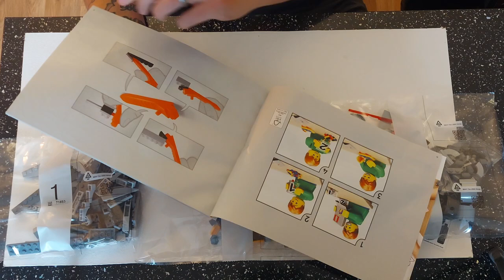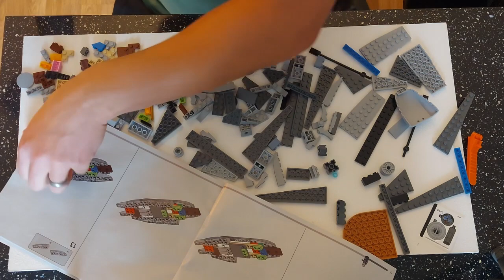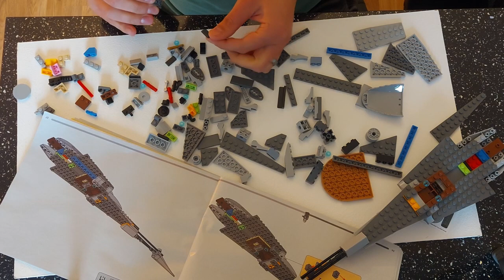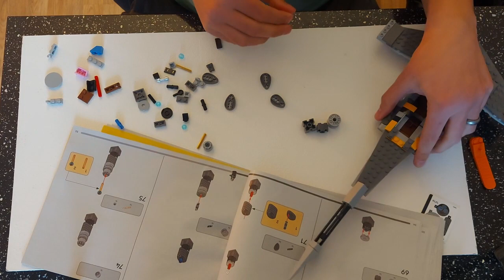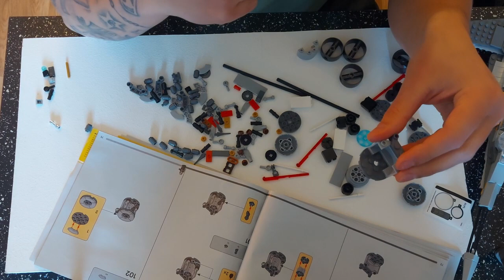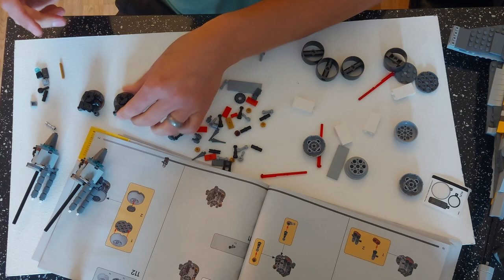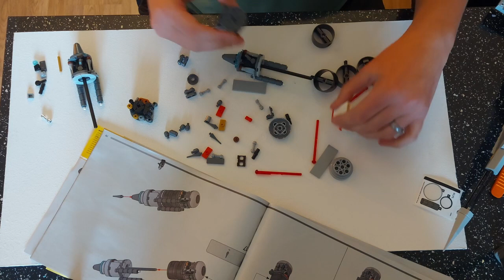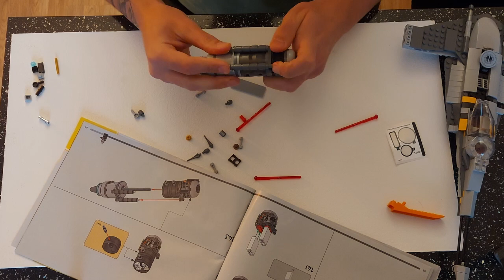The Mandalorian N1 LEGO BUILD | ASMR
Relax and enjoy the sights and sounds of building the LEGO N1 Starfighter.